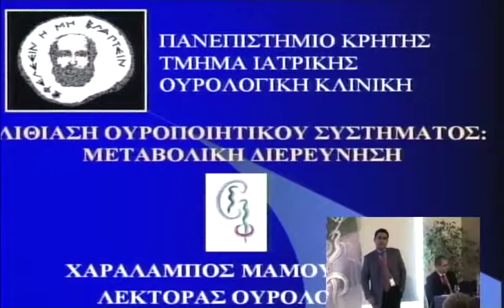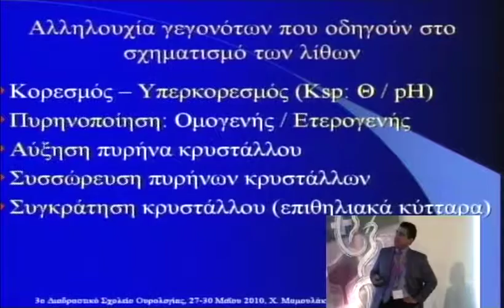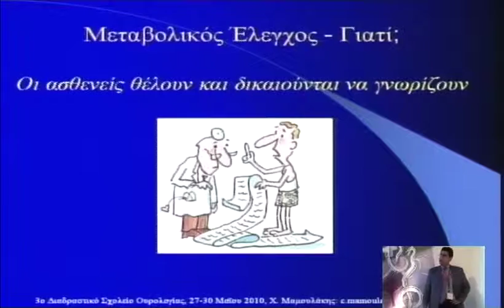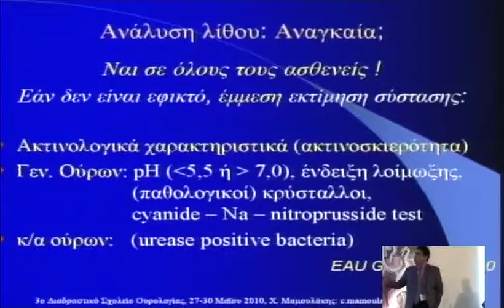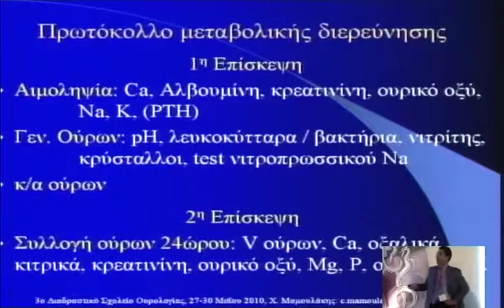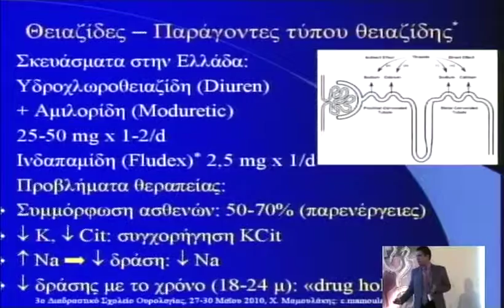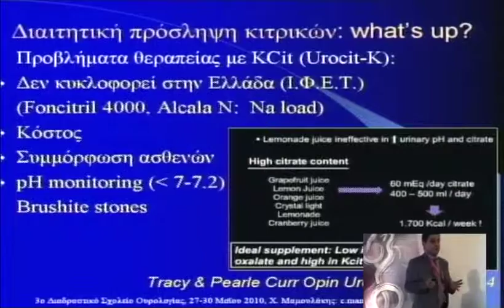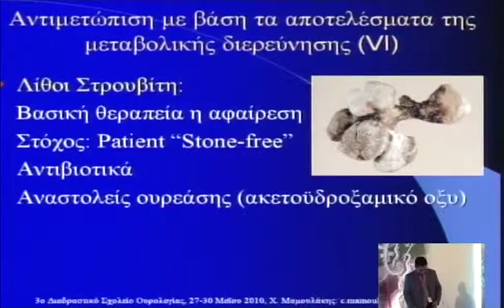3o diadr friday 3 1